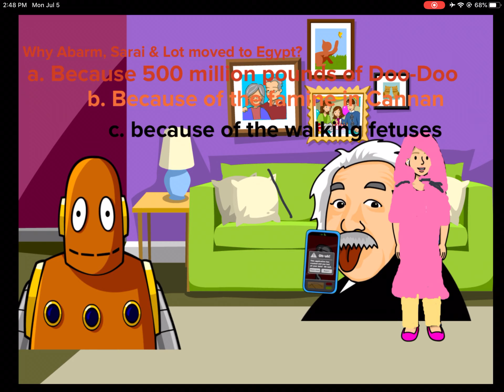Bible Stories Adventures Episode 16: Abram & His family goes Tu Egypt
Bible Stories Adventures